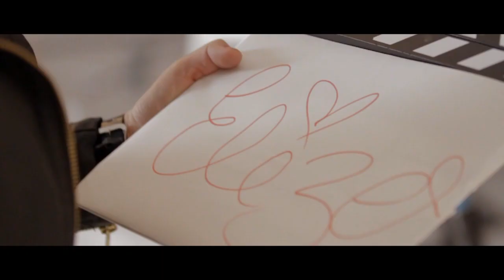vInspired: National Awards 2013 - Bringing Community Together Nominees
About the awards:

This is the forth year of the vInspired National Awards, which recognise and celebrate young people and youth workers who have made an extraordinary contribution to their communities through volunteering.